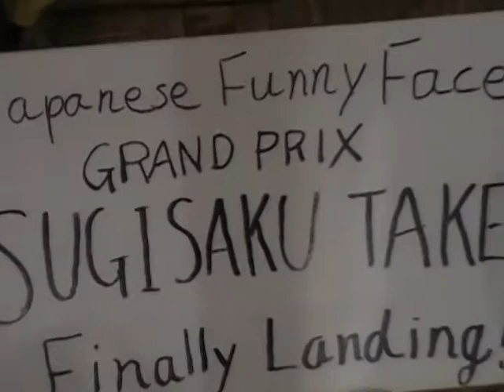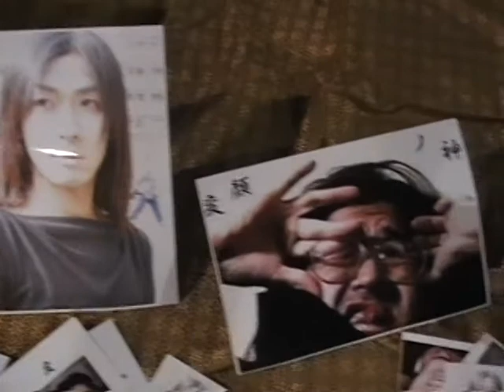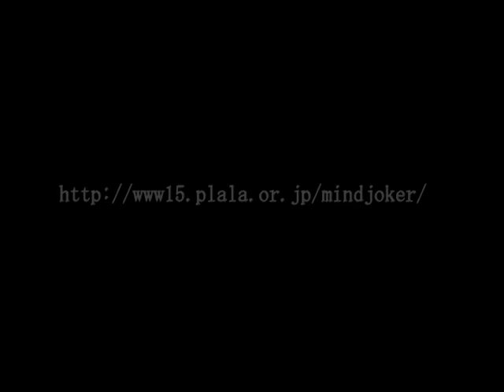タイ変顔ストリートパフォーマンス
in front of MBK center